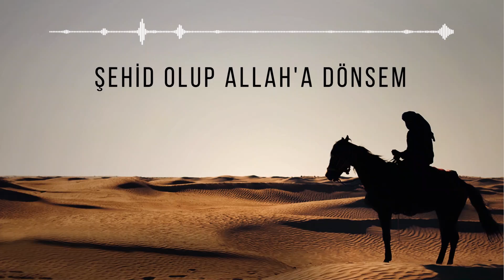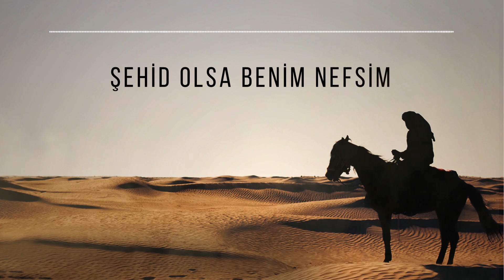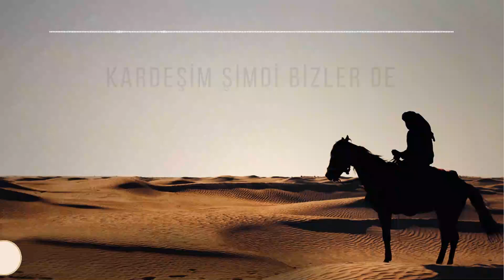Cenk Meydanları - Türkçe Neşid - 2021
Paylaşımlarımız vesilesi ile İslam’a aykırı içeriklere veyahut bunların savunuculuğunu yapan kurum veya kuruluşlara ulaşmanız halinde hiçbir sorumluluk kabul etmiyor ve bunları red ediyoruz. Ayrıca videolarımıza youtube tarafından eklenen altyazılarda ve videolarımızla beraber yayınlanan İslam’a aykırı olan şeyleri de red ediyoruz.

Neşidlerimizin izinsiz paylaşılmasından rızamız yoktur. Keza izinsiz paylaşanların, neşidlerimizin arkaplanlarını değiştirerek veya videoda değişiklikler yaparak ya da sözlerini alıp başkalarınca seslendirerek paylaşılmasından da rızamız yoktur. Neşidlerimiz ancak İslami çerçevelerde, videoda herhangi bir değişiklik yapılmaksızın ve bize ait olduğu belirtilerek paylaşılabilir.